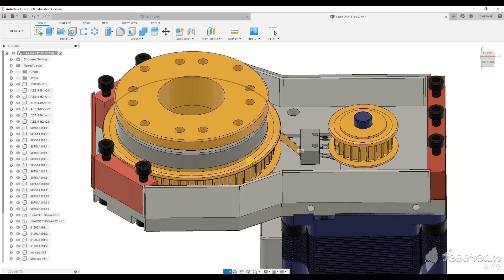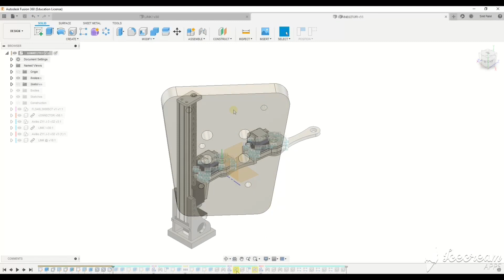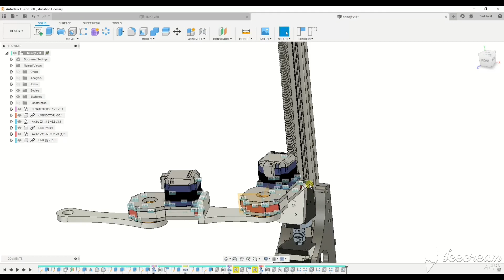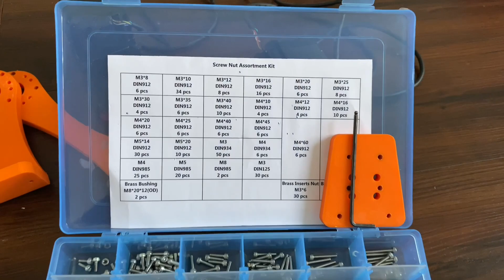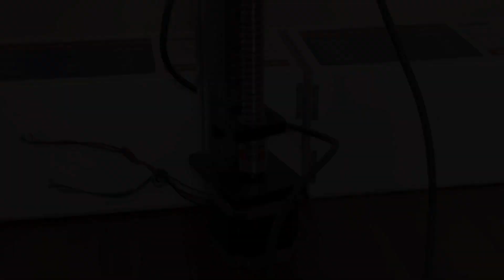SCARA robot design and programming using Raspberry pi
This was a final year graduation project for M.Eng  Design engineering student, SCARA robot design for education purposes using various tools and technologies.